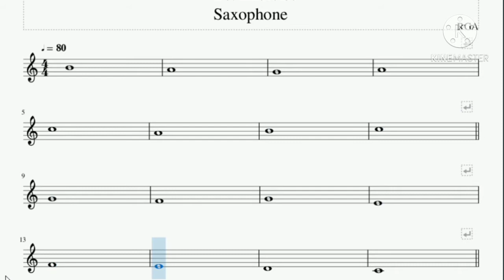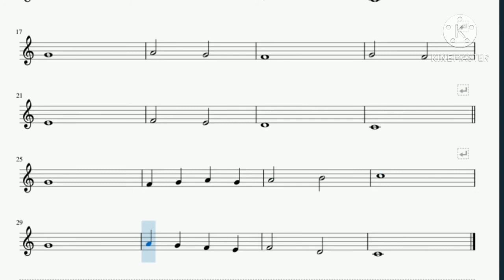First Exercises-Saxophone/lesson 1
Saxophone Exercises